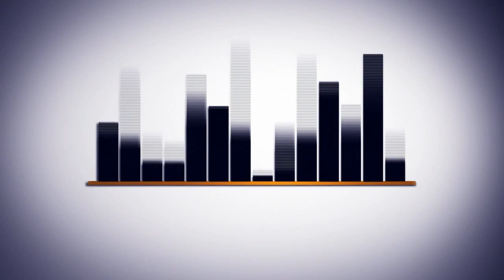Game tu play: Metro 2033 Pero que nazis!!